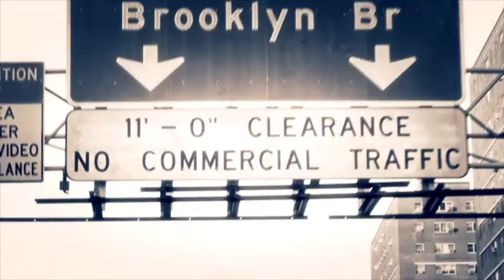Brooklyn Varsity Lakes, brand new Apartments under construction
New York is famous for evoking nostalgic images of Central Park, the Manhattan Skyline and the girls from ‘Sex and the City’ with coffee in hand. Another iconic New York symbol in its own right is the warehouse apartment.

Featuring unparalleled architectural design, Brooklyn effortlessly blends an original warehouse apartment style with modern urban design trends,
bringing a taste of the Big Apple to the Gold Coast. Experience an exciting way of life where vivid images of a traditional New York lifestyle become a reality -
an endless selection of cafés and dining options within metres with shopping, entertainment and recreation all just minutes away. Whether to live in yourself or
as an investment to meet the demands of the burgeoning Varsity Lakes rental market, Brooklyn brings the New York vision to life.